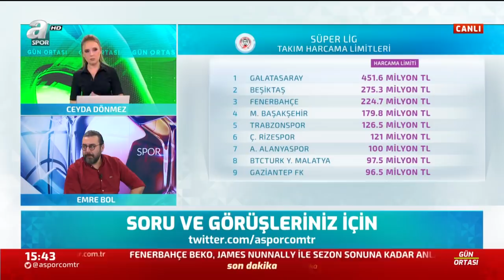Emre Bol: "Galatasaray'ın İlk Yarıyı 7. Sırada Bitirmesinin Nedeni Fatih Terim'dir" / Gün Ortası